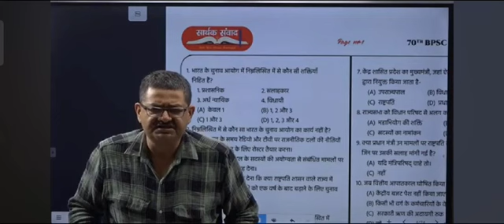BPSC Test -2